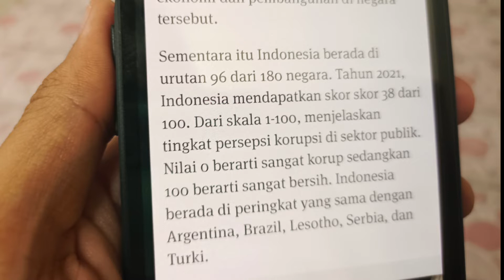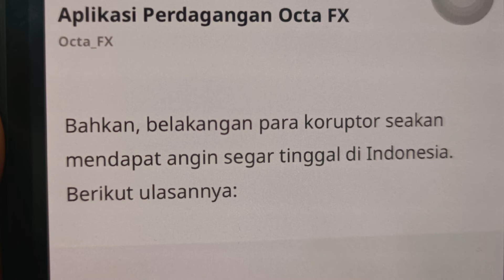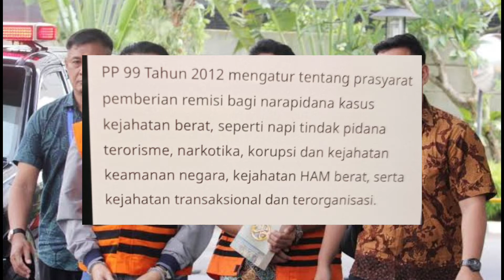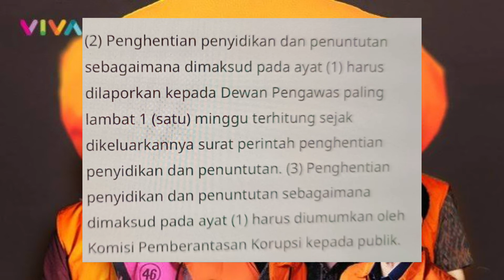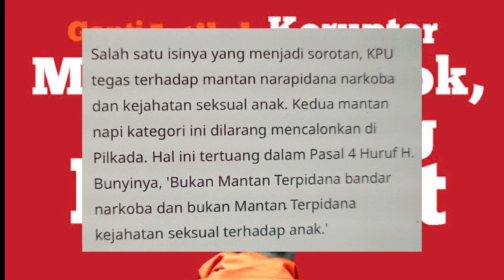pantas banyak yang ingin jadi koruptor - UU melindunginya | poin 3 sangat membagongkan